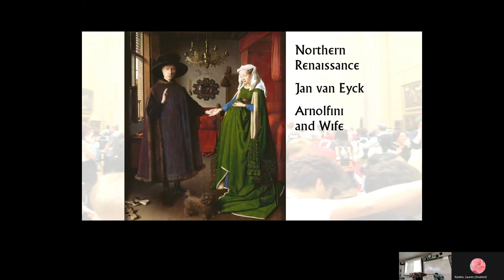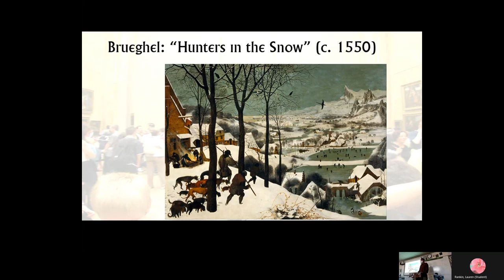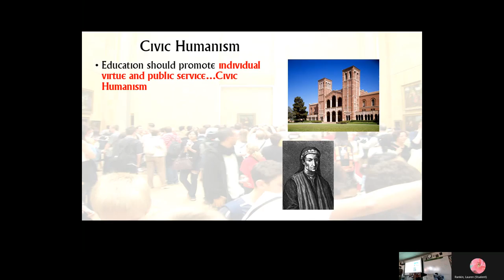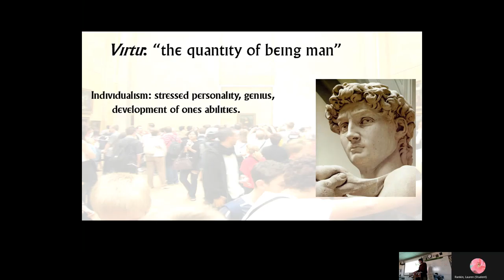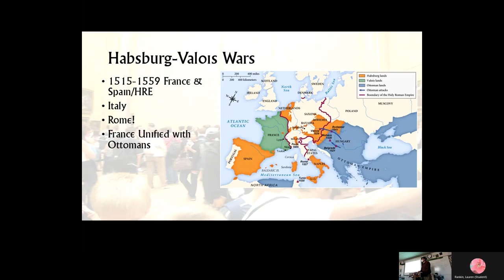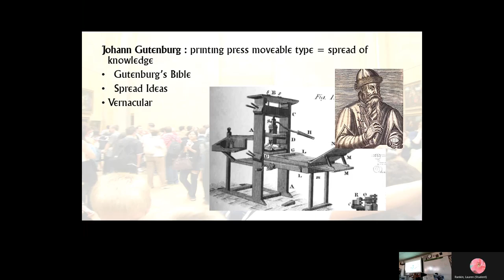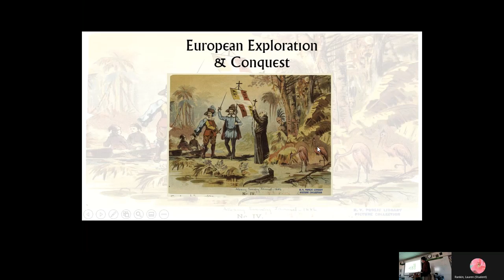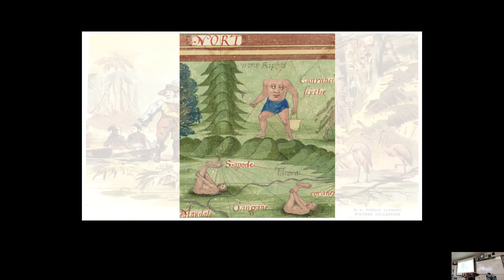1 28 2021 WC Northern Renaissance and Exploration